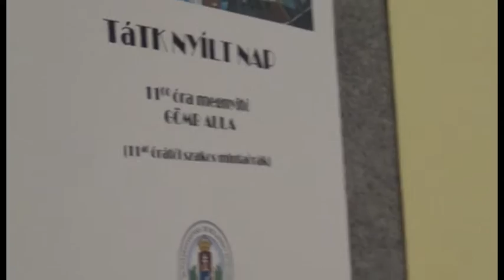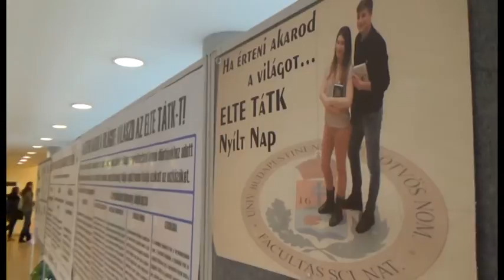Nyílt Nap ( 2016 - ELTE TáTK ) [felirattal]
A XXI. század elején Magyarország és Európa olyan kihívásokkal néz szembe, amelyekre a társadalom- és gazdaságtudományokban felhalmozott tudás hiányában lehetetlen válaszokat adni.

Ezért a Kar szlogenje, „Ha érteni akarod a világot”, egyre aktuálisabb.

Az ELTE TáTK ilyen ismereteket ad át, 4 alap- és 12 mesterképzésen - két angol nyelvűn is - a társadalomtudományok teljes spektrumában.

A videó a 2016. december 8-i Nyílt Napon készült. A képzések iránt érdeklődők hasznos információkat találhatnak ezen az oldalunkon